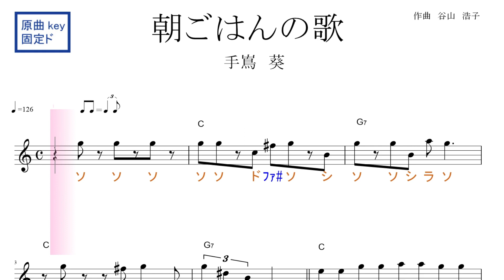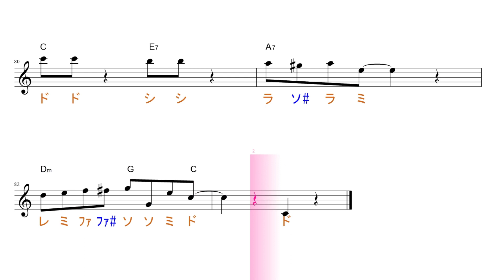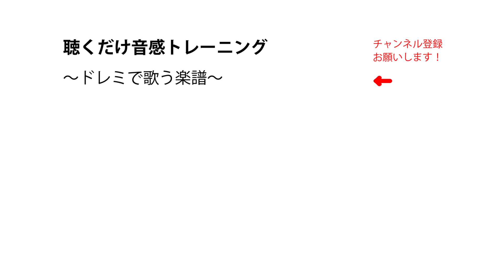朝ごはんの歌（手嶌葵）映画『コクリコ坂から』ED 原曲key（key=C）固定ド読み ／ドレミで歌う楽譜【コード付き】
この動画は、原曲と同じkeyの固定ド読みです。

使用方法；
１、まずは、流し聴きしてみて下さい。
２、可能なら、本物のオーディオ推奨。
３、速度調節します。youtube 動画は、音程を変えずに、速度を変えることが出来ます。画面右下の設定、再生速度とあり、選べるようになっています。
４、何度か、聞いているだけで、自然と覚えて、音名が、時々でも浮かぶようになって来ます。寝ながら、ループ再生しておいても、効果あります。
５、余裕があれば声も出してみましょう。正しい言葉・文字でなくて構いません。分からない部分は、唸るような感じで。
６、音楽教室の教材などにも最適です。ご活用下さい。
７、他にも、様々な活用法が考えられると思います。